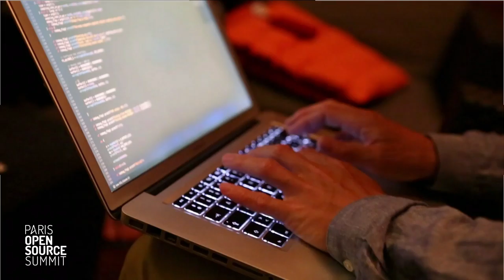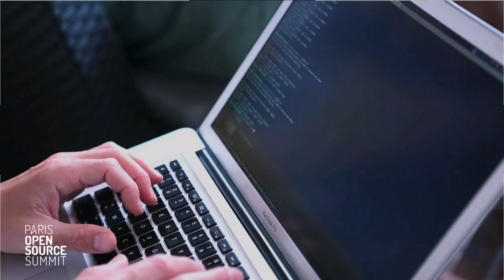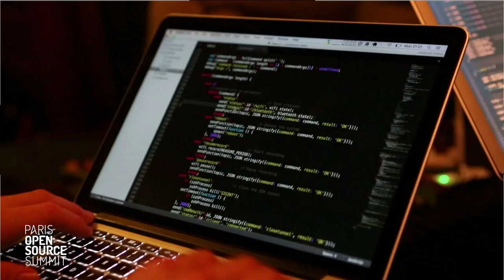Libre et gestion de crises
Gaël Musquet, CaribeWave FWI